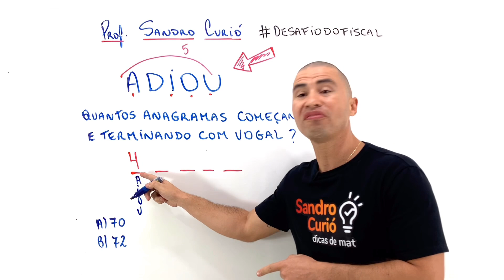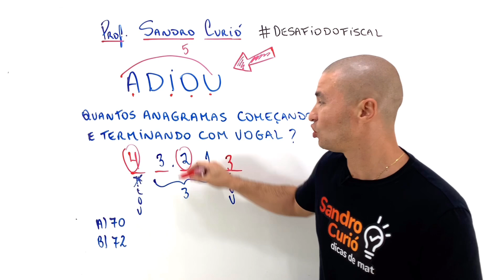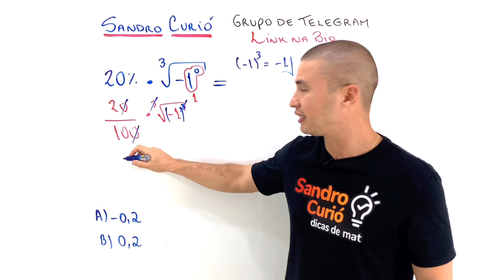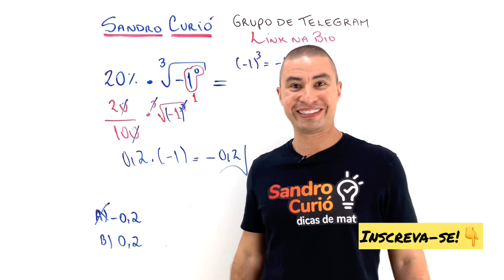ADIOU O ENEM | DESAFIO DO FISCAL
Agora você terá mais tempo para ver os desafios do fiscal. A matemática nunca mais será a mesma com o Método Curió.
Rápida absorção e fácil entendimento.

Edição: @pacosistudio